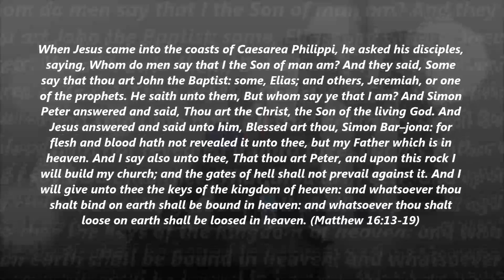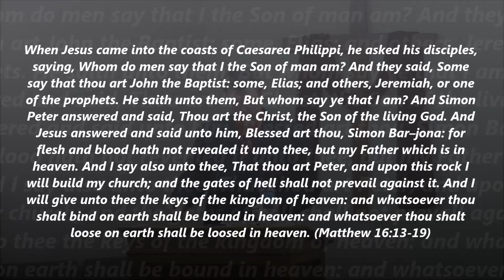The Church that Christ Built - Part 2 (Matthew 16:13-19)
Sunday Evening, December 6, 2015
This was the second installment of "The Church that Christ Built" given by Pastor Chad Buhman. These sermons were part of our series through Matthew's gospel record entitled, "Kingdom Come."